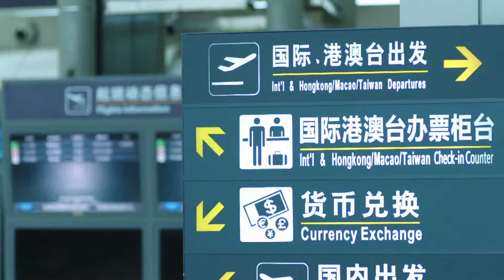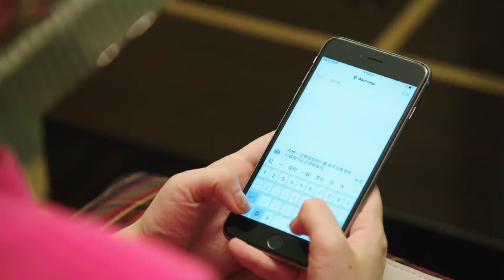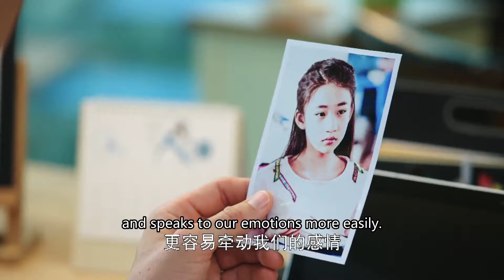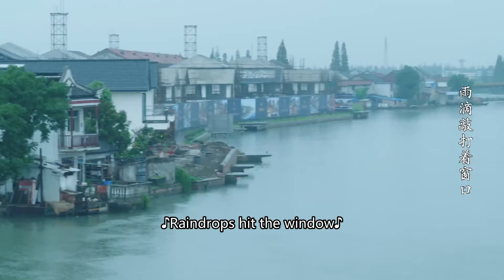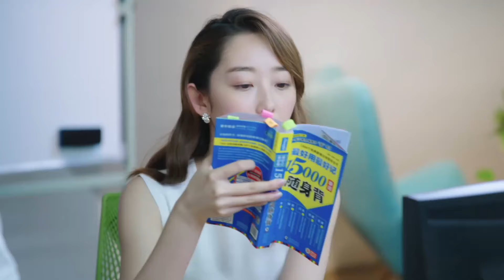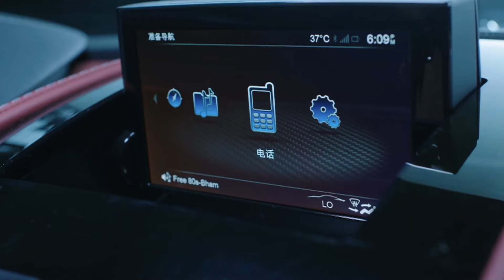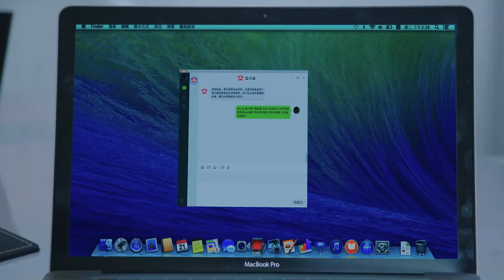【Full Movie】圓滿結局：總裁得知一切，終於等到灰姑娘回國，迫不及待求婚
劇名（Drama Name）：【风光大嫁 The Perfect Wedding】